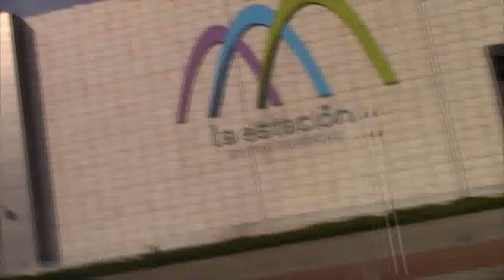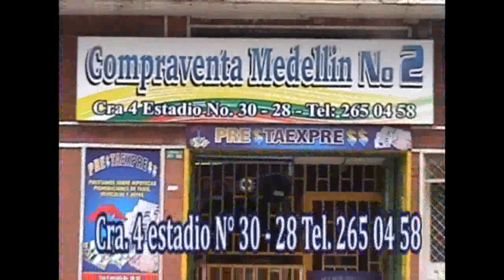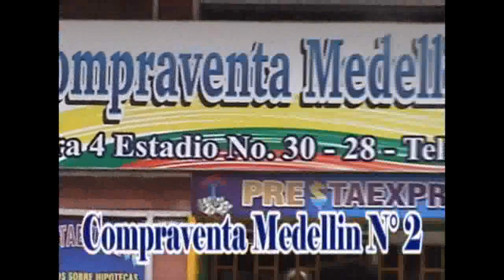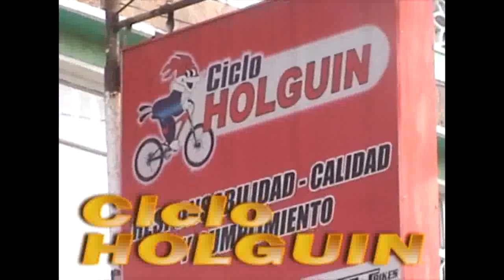COVID 19: PRIMER DIA DEL DECRETO TOQUE DE QUEDA EN IBAGUE TOL.. 21 MARZO 2020.